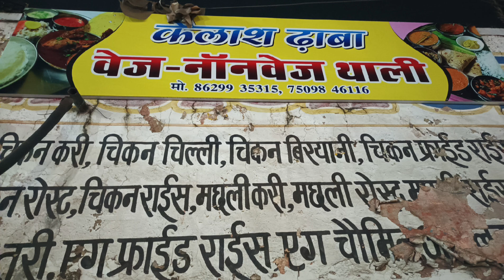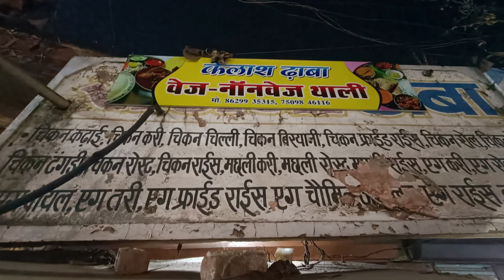fish curry | chicken curry | my first vlog | nonveg dish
my first vlog 2024 odia

my first vlog 2024 thumbnailkaise banaye

my first vlog 2024 girl

my first vlog thumbnail kaisebanaye

fish cutting

fish curry in telugu

fish cutlet recipe

fish curry in tamil

first vlog thumbnail kaise bana

indian fish curry
how to make fish curry
Fish curry
Chicken curry
My first vlog
mutton recipe
chicken recipe
Nonveg dish